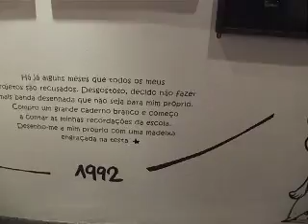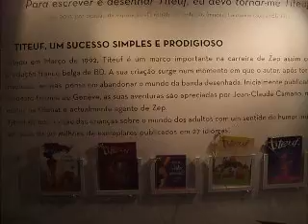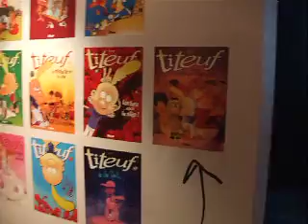Fibda 2012 07 - Happy Zep 02